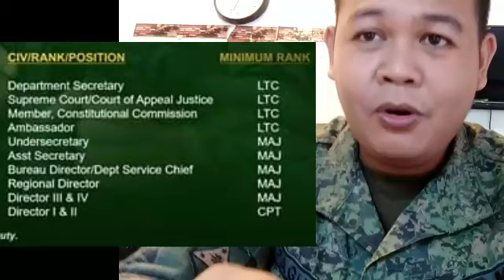Pano mag join sa Army Reserve / reservist?